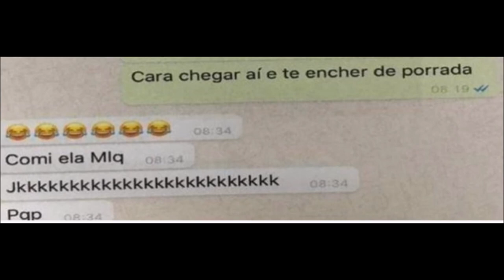🔴 CASO DANIEL: ERA UM TRATO? suspeito jogou roupas com MANCHAS e faca usada em córrego.